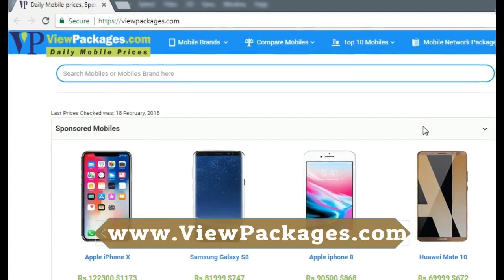Why Xiaomi Redmi 5 Plus is Best Budget Flagship Mobile in Pakistan 2018? Amazing Analysis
Pakistan best low price mobile & comparison with samsung J7 max, oppo a83, huawei p smart, galaxy grand prime pro with Xiaomi redmi 5 plus.
I analysed redmi 5 plus battery, camera, processors with p mart, j7 max, a83 etc.
In my opinion xiaomi redmi 5 plus is best mid range budget mobile in Pakistan for 2018.